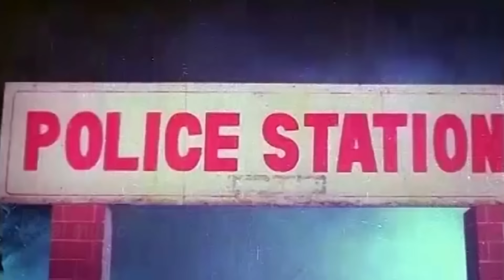Goundamani Sathyaraj Manivannan Best Comedy|Tamil Comedy Scenes |Goundamani Sathyaraj Galatta Comedy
Rangaraj Subbaiah (born 3 October 1954), known by his stage name Sathyaraj, is an Indian film actor and media personality who has predominantly appeared in Tamil films. He is popularly known for his works in Baahubali (franchise) and Chennai Express. He started his career in villainous roles and later played lead roles. He has acted in over 200 films, including Telugu, Malayalam, Hindi and Kannada films. He met with success with his lead performances Vedham Pudhithu (1987), Nadigan (1990), Amaidhi Padai (1994) and the Tamil Nadu government-sponsored film Periyar (2007). He also received acclaim for supporting roles in Nanban (2012), Raja Rani (2013) and his role as Karikala Kattappa Nada in the two-part epic Baahubali.[2] He was also the director of the film Villadhi Villain (1995), starring himself in three different roles.[3][4][5]

In 2011, he had a brief career as a television host for the game show Home Sweet Home on STAR Vijay.[6] He has also served as a brand ambassador for Pothys and Kumaran Jewelry Shop.[7]

Manivannan (31 July 1953 – 15 June 2013), popularly known mononymously as Manivannan, was an Indian film actor and director. In a career spanning three decades, Manivannan went from being a story and dialogue writer for veteran director Bharathiraja from 1980–82 to a successful director who thrived in experimenting with different genres, before becoming an actor.[3] With over 400 films to his name, Manivannan was one of the most experienced actors in the field and has directed exact 50 films.[4] Manivannan was mainly a supporting actor in films and often played the comedian or the villain's role.[3]

During his lifetime, he supported various political parties, including the Dravida Munnetra Kazhagam and the Marumalarchi Dravida Munnetra Kazhagam.

Gautami went to GITAM University in Visakhapatnam to pursue Engineering. She made her first appearance at the age of 17 in the Telugu film Dayamayudu, that was produced by her cousin.[1][3] She was introduced to Tamil films through Guru Shishyan, a film that starred Rajinikanth and Prabhu.[1] She was most active in Tamil cinema from 1987 to 1998 and was a tough competitor to the other heroines of her time, Kushboo and Bhanupriya. Her filmography includes classics like Apoorva Sagodharargal, Raja Chinna Roja, Thevar Magan, Panakkaran, Guru Sishyan, Ooru Vittu Ooru Vanthu, Dharma Durai, Rickshaw Mama as well as Mani Ratnam's Iruvar (1997), which co-starred Mohanlal, Prakash Raj, Aishwarya Rai, Tabu, Nassar and Revathi.

She has acted in the Tamil serial Indira in the lead role. She made a guest appearance in the song "Chikku Bukku Railu" with Prabhu Deva in the film Gentleman.[1] She had hosted a talk show in Sun TV titled Anbudan which was launched to compete with Koffee with Anu running on STAR Vijay.[3] She acted in the serial Abirami which was telecast on Kalaignar TV.[4] She made a comeback to the film industry in the late 2000s as a costume designer for films starring her partner Kamal Haasan. She won the Vijay Award for Best Costume Designer for Dasavathaaram.[5] After sixteen years, she returned to acting by starring in the Tamil film Papanasam in which she was paired with her partner Kamal Haasan.[6]